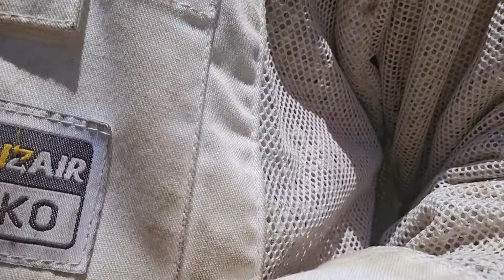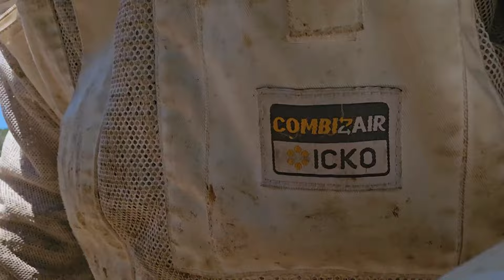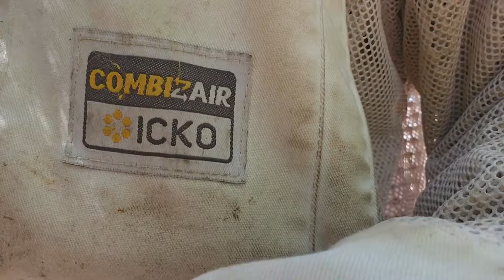Saison 3 Épisode 25. Qu’es ce que l’encagement des reines ?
Encagement des reine, pourquoi faut il encager les reines, quand faut il encager, comment encager les reines, lutte contre le varroa, comment éradiquer le varroa dans une ruche, traitement des varroas, je vous montre dans cette video comment lutter contre les varroas de la ruche.
B2o Gap Tallard Vols en montgolfière.